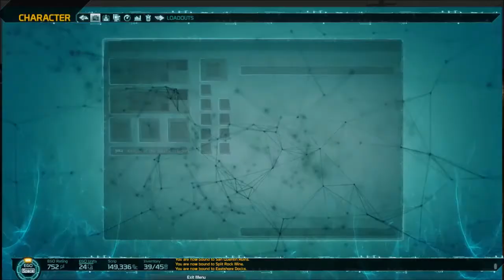Defiance Episode Mission The Vagabond / Paying The Piper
Episode Mission Vagabond and Paying The Piper